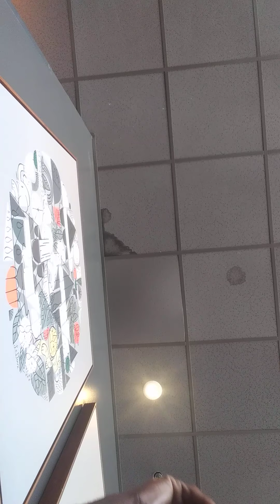prophetic word the truth shall be revealed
godsgoodnewsforyoutoday